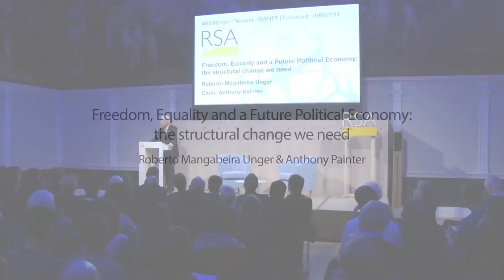Freedom, Equality and a Future Political Economy: the structural change we need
Influential political theorist and philosopher Roberto Mangabeira Unger asks: where have both the free market right and the social democratic left gone wrong? What are the fundamental economic, political and social institutions we need? And how do we go about making them?

Listen to the podcast of the full event including audience Q&A

For more information about the event go to the RSA event